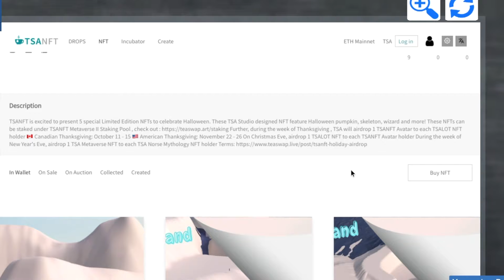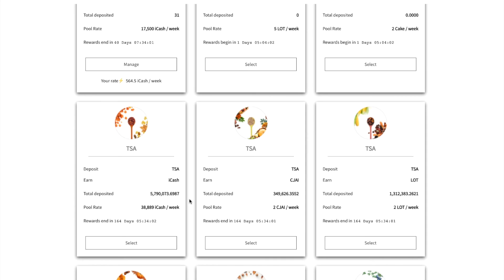TSA Penguin Island MetaPlay NFT Collection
Welcome to TSANFT Studio and TSA Penguin Island MetaPlay (“TSA MetaPlay”).

Today we would like to introduce our holiday NFTs - the first collection is our Halloween series.

Welcome to TSA Metaverse Studio and TSA Penguin Island MetaPlay. Here is Penguin Island, the newest addition to our Metaverse Park. Let’s check out our hottest TSA Halloween NFT Collection in the showroom.

TSANFT is excited to present 5 special Limited Edition NFTs to celebrate Halloween. These TSA Studio designed NFT feature Halloween pumpkin, skeleton, wizard and more!

Where can you buy this NFT?

Stay tune for more holiday collections coming!

These NFTs can be staked under TSANFT Metaverse II Staking Pool , check out
It’s open now, so hurry and participate!

We also have 8 more Holiday Staking Pools, so come check it out!